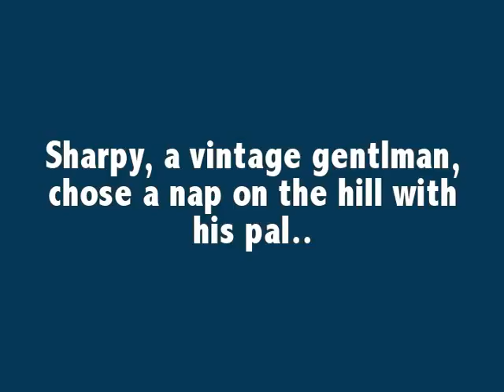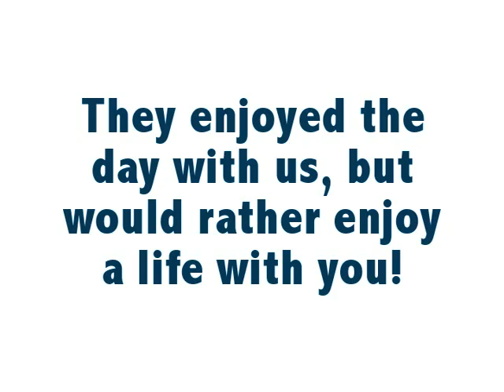A June Day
Some adoptable pooches enjoying a summer day!